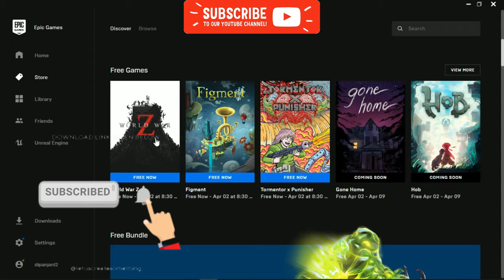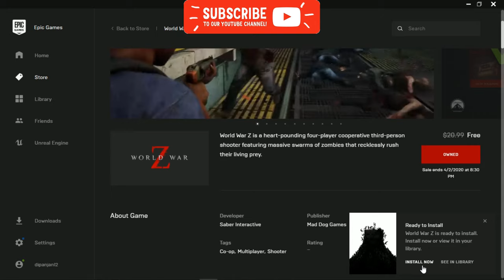World war Z game free limited time free $20.99❌= free 2020 video zombi game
/// IMPORTANT NOTICE ///

SSD 256GB